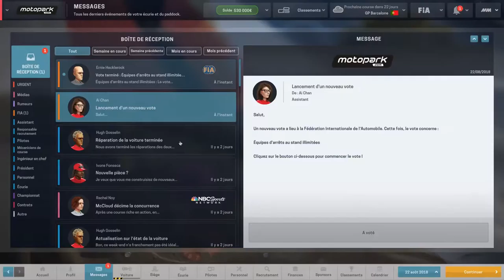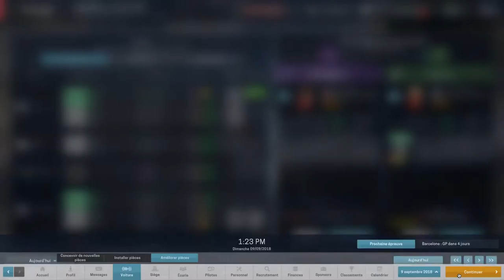[FR-PC-HD] MotorSport Manager - Ep20 - Esportugal !?!